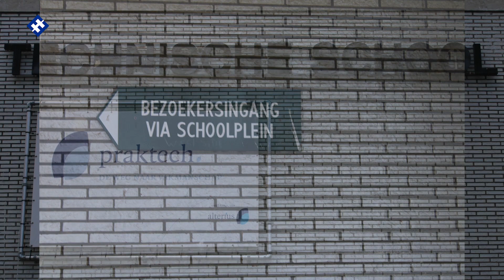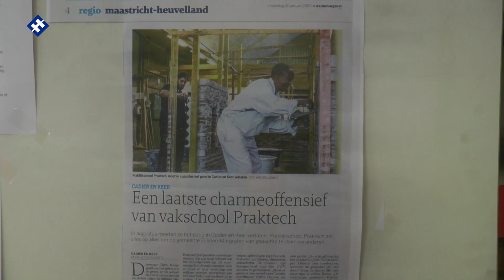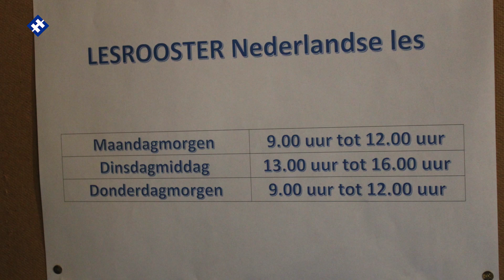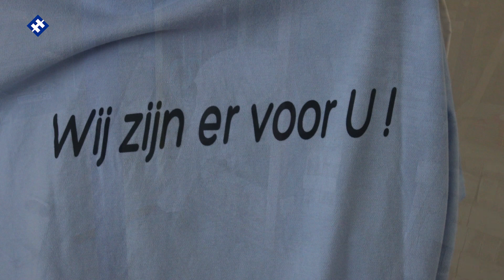Praktech Cadier en Keer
De technische school in Cadier en Keer staat op de nominatie om gesloopt te worden. Wij spraken hierover met twee werknemers van de school en met een tweetal leden van politieke partijen.